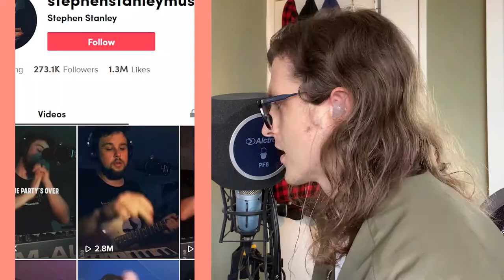My Favourite TikTok Singers (Part 1)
In this video I share my latest selection of the best singers on TikTok that I've come stumbled on recently on TikTok in 2020.

There are some incredible voices on TikTok and as a singer myself I love discovering new artists on the app so I hope you enjoy this TikTok compilation of TikTok singers. Stephen Stanley is definitely one of my favourites!

FEATURED IN THE VID 🎤
@corey_black - edit I got fooled! He was lipsyncing haha
@thecuriousincident (me)

TikTok reaction videos are often good fun and in this video I share some amazing musicians on TikTok.